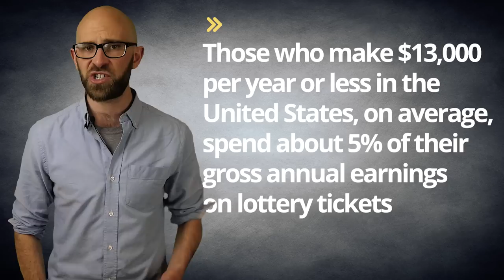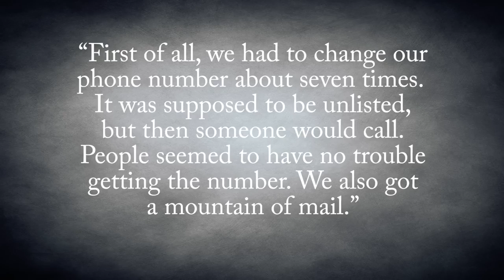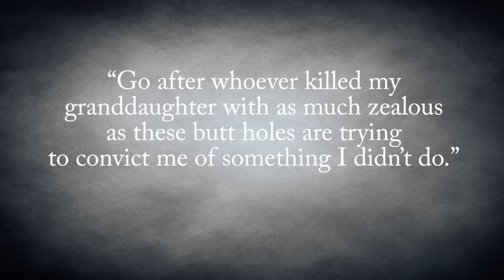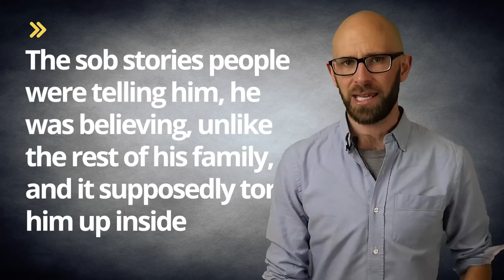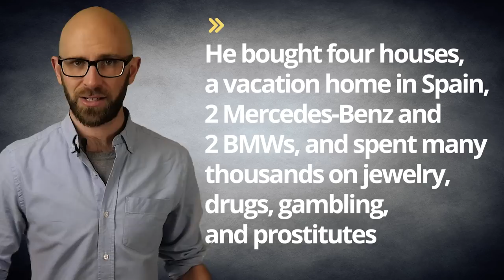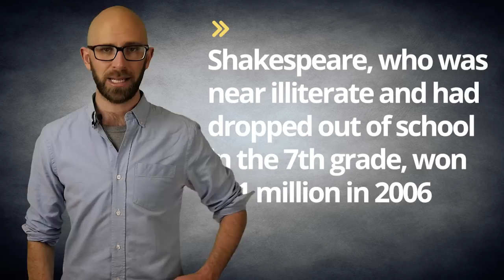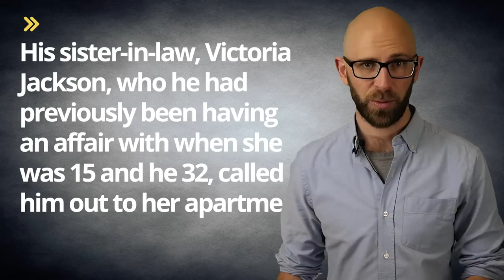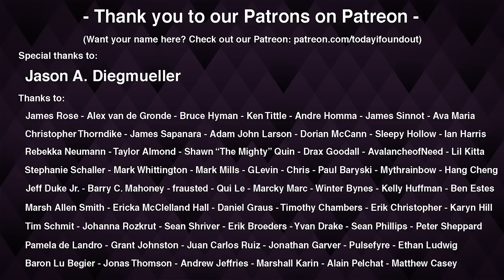A Tax on the Poor- The Lotto and the Surprisingly Common Sad Aftermath of Winning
In this video:

It’s been called a voluntary tax on the poor and under educated, with people spending a whopping $60 billion a year in the United States alone on lottery tickets, most of which are purchased by low income individuals. (All total, about 20% of Americans play the lotto). Despite the high number of lotto tickets purchased annually, when playing the lottery (in all its forms), you’ll win an average of just 53 cents for every $1 you spend, making it one of the lowest return rates of any form of commercial gambling, and thus extremely profitable for the various government bodies who run the lotteries.